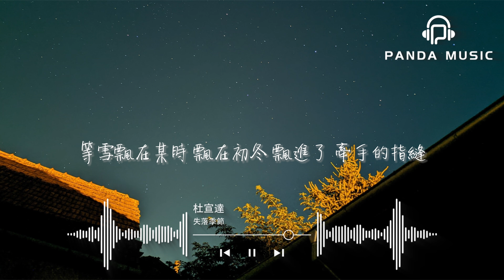杜宣達 - 失落季節『可感情太脆弱 經不起太多的折磨，從無話不說 到後來無話可說。』【動態歌詞MV】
❖歌詞在下面❖

演唱：杜宣達
作詞：王勺子
作曲：二蘇
編曲：馬小天
出品：網易·雲上

我有些失落
在每個 分開的季節
錯開的列車
帶走誰 最初的快樂

我們 沒躲開這分別
又被 遺忘在這一刻
揮手時 誰淚眼婆娑

等風吹起某年 吹起歲月
吹起你 臉上的笑容
等花開滿某月 開滿世界
開在你 溫柔的懷中

等雪飄在某時 飄在初冬
飄進了 牽手的指縫
等月照亮某刻 讓星空落盡你眼眸

天真的以為
誓言會 被永遠定格
照過了相片
就能夠 留存住歲月

可感情太脆弱
經不起太多的折磨
從無話不說
到後來無話可說

混音 : 馬小天
本歌曲來自網易雲音樂〖網易雲上〗